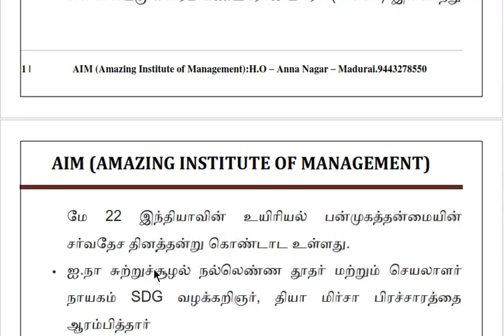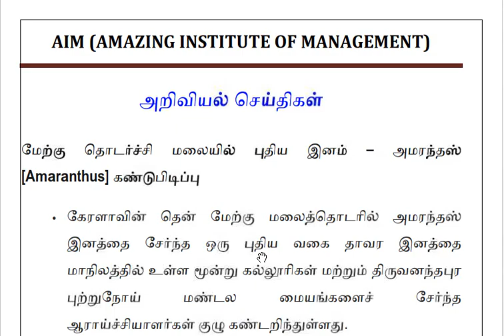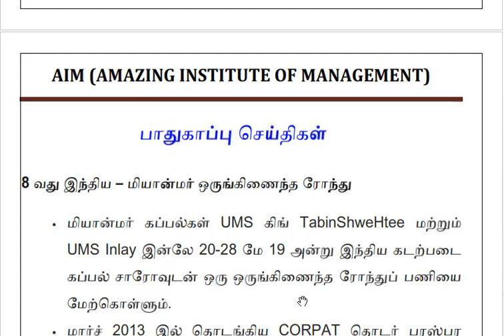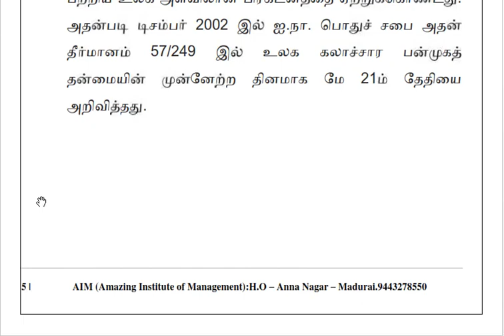நடப்பு நிகழ்வுகள் மே- 21,2019